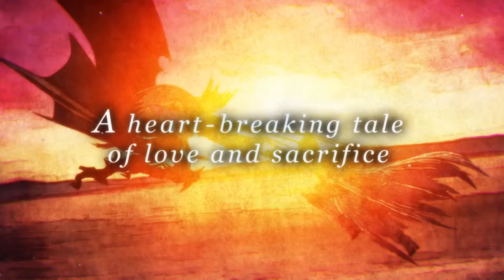Nights of Azure - Launch Trailer (PS4)